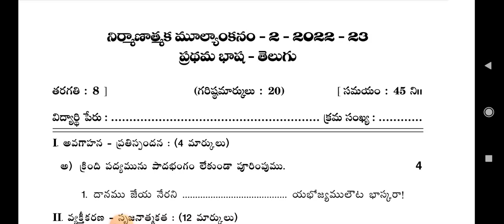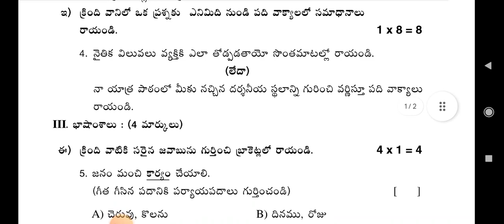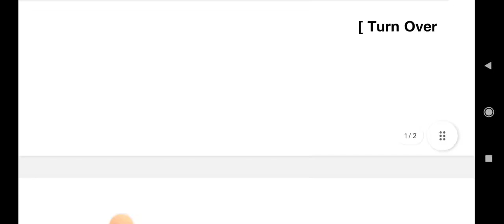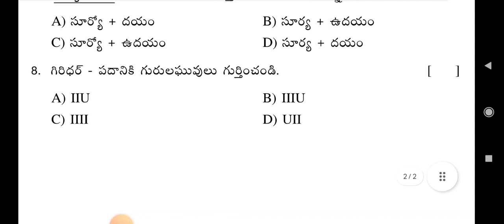నిర్మాణాత్మక మూల్యాంకనం FA2 పరీక్ష మాదిరి ప్రశ్నా పత్రం 8th Class Telugu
8th Class Telugu -నిర్మాణాత్మక మూల్యాంకనం. FA2 పరీక్ష పత్రం .విద్యార్థుల అవగాహన కొరకు మాదిరి ప్రశ్నాపత్రాన్ని వివరించడం జరిగింది. ఇది కేవలం విద్యార్థుల అవగాహన కొరకు మాత్రమే మరియు ఇది మాదిరి ప్రశ్నాపత్రం మాత్రమే గమనించగలరు